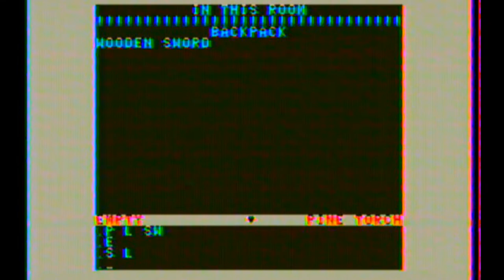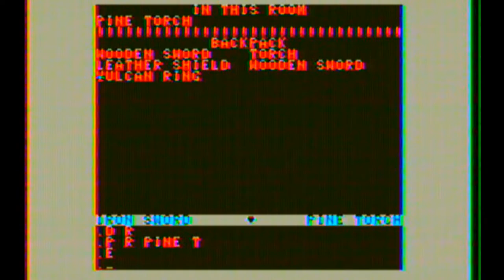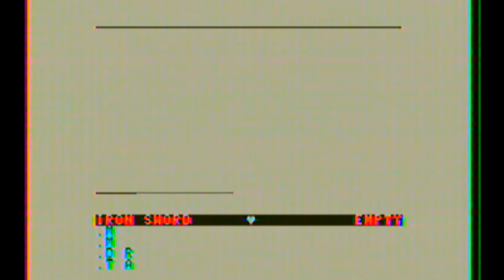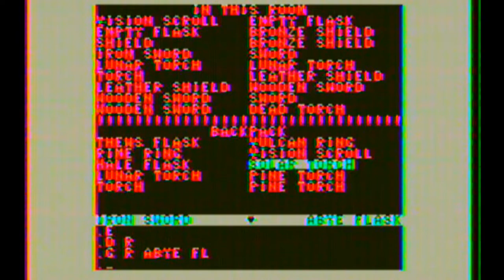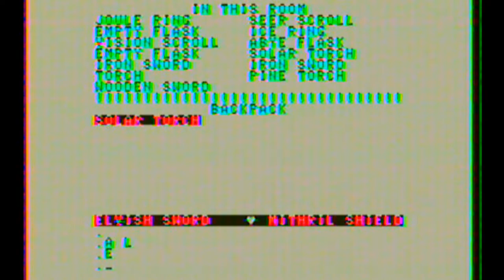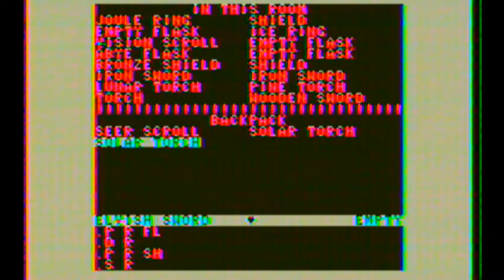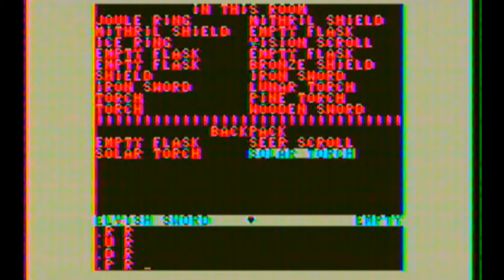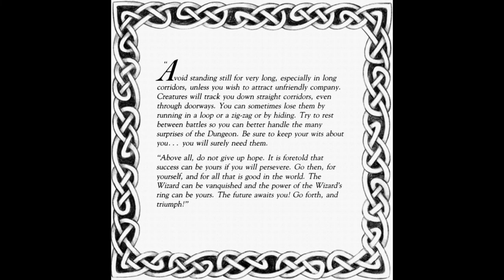Dungeons of Daggorath Full Playthrough (no deaths) No Commentary Original 1982 CoCo1 RF Output Style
Enable the "CC" option to get text description commentary.

Feel free to use any portion of this video, or in full, for remixes or anything you want.  Consider this my permission, no need to ask.

This playthrough represents the ORIGINAL way Dungeons of Daggorath sounded and looked like back in 1982 on a color television (using RF connections).

00:00:19 LEVEL 1
00:09:18 ZSAVE/ZLOAD (to verify that they work)
00:12:30 LEVEL 2
00:35:43 LEVEL 3
01:18:15 FIGHT DEMON (WIZARD IMAGE)
01:20:16 DEFEAT DEMON (WIZARD IMAGE)
01:20:34 LEVEL 4
01:27:16 EPIC BATTLE STARTS
01:28:51 EPIC BATTLES TENSE
01:51:43 LEVEL 5
02:23:34 FIGHT MOON WIZARD
02:26:40 START FINAL RING ATTACKS
02:28:58 START SHIELD ATTACKS
02:36:04 LAST ZSAVE
02:36:39 DEFEAT MOON WIZARD
02:37:19 THE END (REVEAL STAR WIZARD)

There is a sequence of "death bloopers" towards the end of the video.  These highlight how different fashions of dying impact the heart rate of the player:

02:38:09 BLOOPER #1 (victory! then foiled by a weak Lunar torch and a barely visible scorpion.  Slow-heart death.)
02:38:39 BLOOPER #2 (heart attack, fast-heart death by Abye)
02:39:03 BLOOPER #3 (heart attack, fast-heart death by Wizard strike)
02:39:30 BLOOPER #4 (victory! then accidentally doing ZLOAD instead of ZSAVE)
02:40:09 BLOOPER #5 (experiment to see if Incants attack.  they don't.  Slow-heart death)
02:40:31 BLOOPER #6 (overconfidence kills again.  Slow-heart death)
02:41:01 BLOOPER #7 (attacking too early, reloading, then doing exactly the same thing again! Very slow-heart death)
02:41:47 BLOOPER #8 (forgot to equip right hand! fast-heart death)

CLOSING CONTENT...
02:42:10 VOIDSTAR STANDARD OPEN
02:46:34 LONG AGO... (the games story from the manual)

In honor of the Dungeons of Daggorath Development Team:

  Douglas J. Morgan (designer, B.S. MIT and M.S. Stanford, C.S. and E.E., N.S.F. Fellow)
  Keith Kiyohara (developer)
  April Landmeier (art and creature design)
  Phil Landmeier (sound effects)
  Aran Rice (tester)

Dungeons of Daggorath (DoD) was the first 3D real-time "dungeon crawler" game, developed for the Tandy Color Computer in 1982.  The game was renowned for its "heartbeat" mechanic, where the character's heart rate was a resource to be managed during gameplay.  DoD represents an outstanding example of assembly programming, as the code itself is only 8K (some additional RAM is used for game state and video buffers, so the game still requires a 16KB system to play).

This video is a complete playthrough of DoD, which consists of five levels.  The playthrough was recorded on the original hardware that it was developed for: a 16KB Tandy CoCo1, which only has a RF Output port for (non-stereo) audio and video within a single signal.  This captures the original feel of the game, where the "wavy wall lines" and "background static noise" give a "creepier" feel of the game - especially that low frequency constant thump of the heart and while playing the game in a dark room!

One aspect that this video does not capture is the audio of the keyboard operation to play the game.  Every action by the player is performed by an abbreviated keyboard command (e.g. "A L" for ATTACK LEFT: attack using whatever is held in the left hand).  This is a very clever play mechanic that gives a lot of flexibility to the player for choosing how to play the game.

Another innovative play mechanic is the time-limited duration of torches.  This gives an implicit time-limit to the game, as players could end up "in the dark" as torches expire.  And weaker torches meant less visibility and higher chance of missing during attacks.

The DoD game is available in an online web-browser emulator (using original authentic binary):

An audio recording of the ZSAVE games produced during this playthrough are available here (compatible with any CoCo1/2/3 and can be played back for loading using any Tandy CCR or a modern iPad tablet):

To see how the tape cassette is used to SAVE/LOAD games, see here (as well PC/laptop or tablet instructions):

Like most games of that era, there was no luxury to include the game instructions and backstory within the game itself.  DoD does have a startup two-minute "demo" that shows some basic aspects of how to play.   That demo is not included in this playthrough, but is presented here:

REMEMBER: "Crisis on Calistar" (a space station)